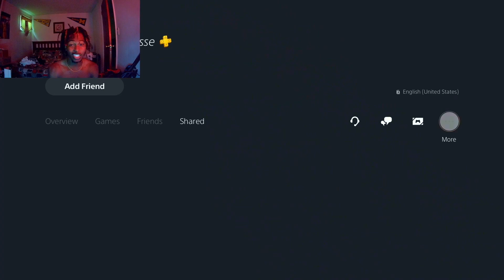2K23 IN A NUTSHELL...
2K23 IN A NUTSHELL...

2K FIX YOUR GAME!